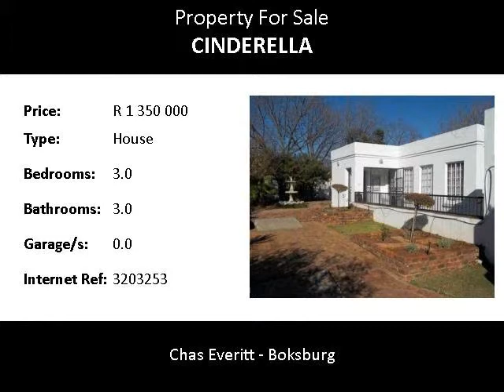3.0 Bedroom House For Sale in Cinderella, Boksburg, South Africa for ZAR R 1 350 000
Bedrooms: 3.0
Bathrooms: 3.0
Garages: 0.0
Price: R 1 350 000

Property Description:

Lovely family home with loads to offer in Cinderella, Boksburg.
Spacious and neat family home with 3 large carpeted bedrooms (all with built in cupboards and airconditioners), 3 full bathrooms (with bath, shower, toilet and hand-basin - MES), large entrance hall, large open plan lounge and combined dining room (with aircon), large open plan fully fitted kitchen, outside laundry, scullery, double lock up carport, SQ, storeroom, private solar heated swimming pool, covered patio and entertainment area, braai area and established garden. Also offers full granny flat with own entrance, bedroom, bathroom and lounge. Cinderella is a well positioned established suburb in
Boksburg, within a 2km radius of the Netcare Sunward Park Hospital,
within a 4km - 5km radius of 4 SAPS Police Stations and within a 1km -
2km radius of neighbouring schools including the Laarskool Baanbreker
and Parkrand Primary school (both in Parkrand), the Parkdene Primary
school, Boksburg High school and Hoerskool Oosterlig in Sunward Park.